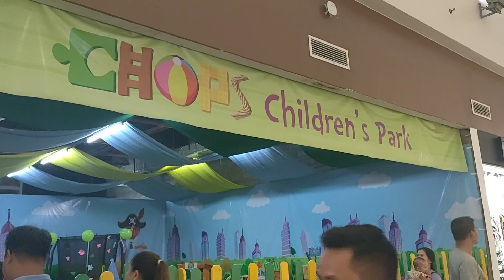PLAY HOUSE KIDS | DOLORES CAGARA MOMMY D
Enjoy kids then dinner sa inasal @dolorescagaramommyd